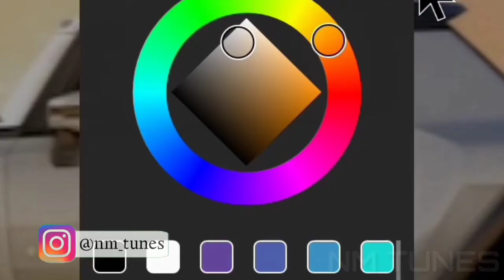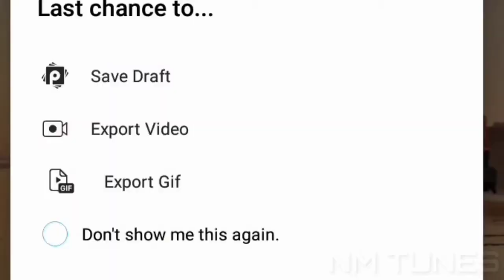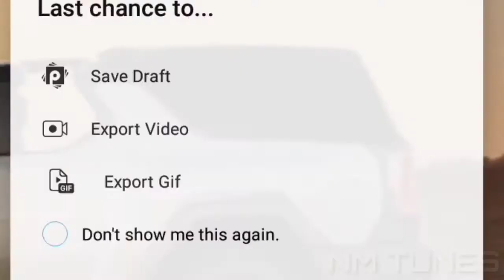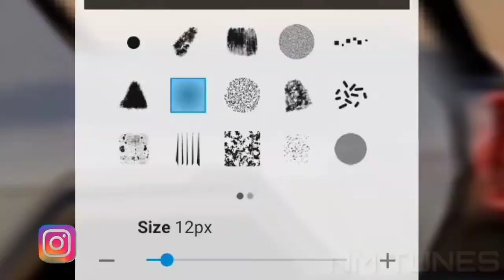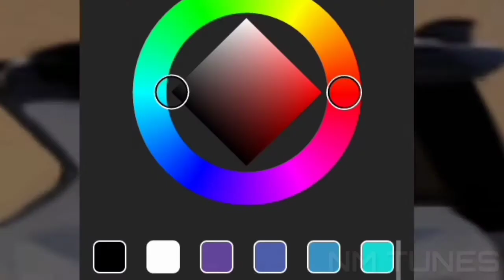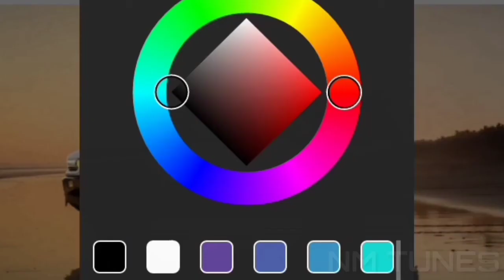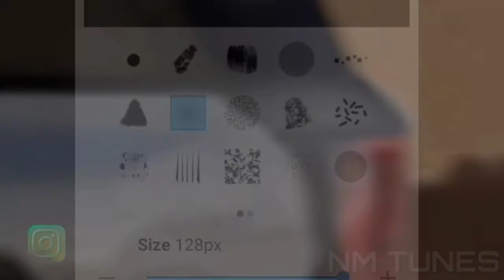short wheelbase 2022 GMC HUMMER ev SUV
Hello guys